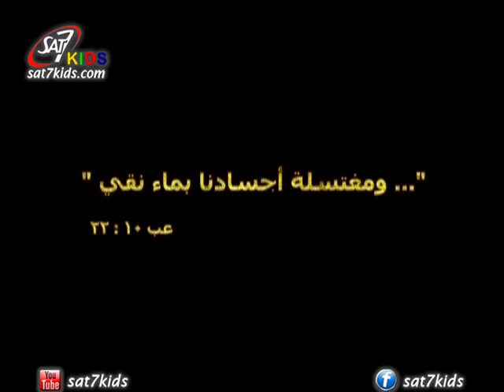ملك الملوك و القراصنة - الموسم الاول الحلقة ١٠